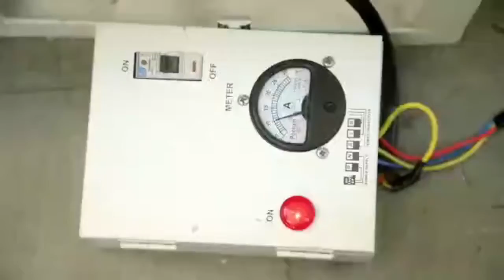A rice huller or rice husker is an agricultural machine#shorts_machine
A rice huller or rice husker is an agricultural machine

 rice huller or rice husker is an agricultural machine used to automate the process of removing the chaff (the outer husks) of grains of rice.

What is a huller machine?

What are the types of hulling machine?

What is rubber roll huller?

How does a rice mill machine work?

The Engelberg huller uses steel rollers to remove the husk. Other types of huller include the disk or cono huller which uses an abrasive rotating disk to first remove the husk before passing the grain to conical rollers which polish it to make white rice, this is done repeatedly since other sides of circular side of rice are not husked. Rubber rollers may be used to reduce the amount of breakage of the grains, so increasing the yield of the best quality head rice, but the rubber rollers tend to require frequent replacement, which can be a significant drawback.[1]

Sample mechanism for the husk

See also

References

manjil mahal